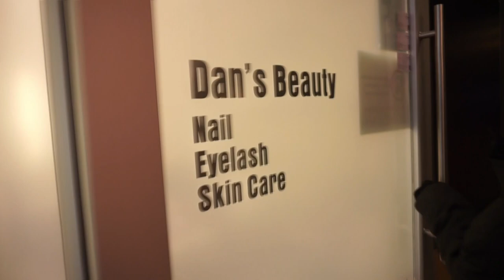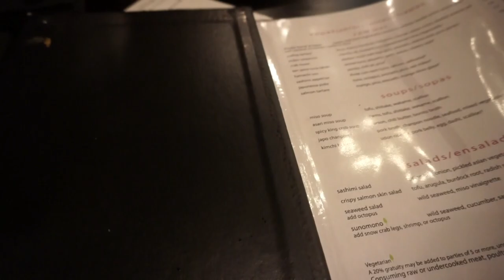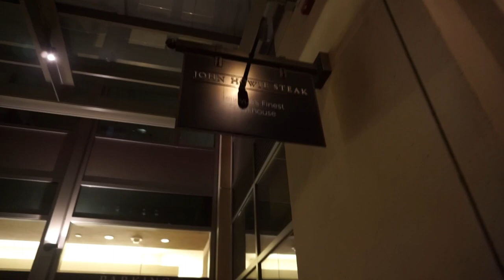今天的我还是一样的英俊|Vlog 6|西雅图的雪+购物分享+情人节晚餐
西服: VERONICA BEARD
百褶裙：ARITZIA